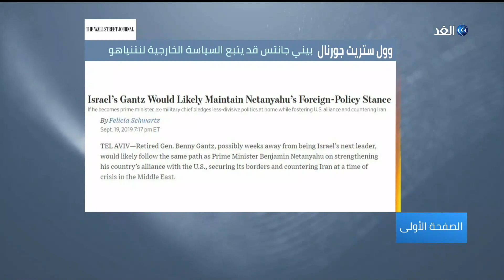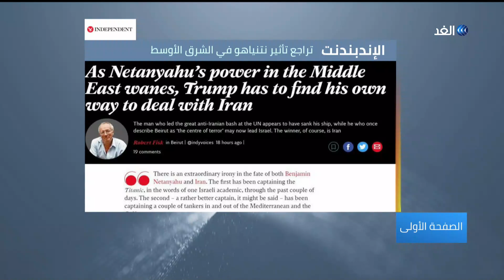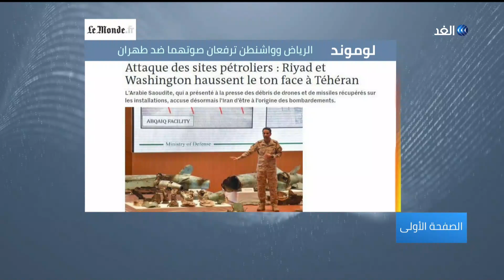صحيفة تونسية تنشر أسماء الذين طعنوا في نتائج الرئاسية | الصفحة الأولى - 2019.09.20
- بينهم الشاهد والزبيدى.. صحيفة الصباح تنشر أسماء الذين طعنوا في نتائج الرئاسية.
- وول ستريت جورنال  تتحدث عن ما بعد بنيامين نتنياهو.
نيويورك تايمز: الخيار العسكري على طاولة ترامب للردّ على هجوم - أرامكو.

حلقة جديدة من برنامج الصفحة الأولى تقديم الإعلامي ياسر رشدي حيث يأخذنا جولة في الصحف العالمية والعربية الصادرة اليوم، بصحبة ضيفنا من تونس  الكاتب الصحفي أسامة السعفي والذي سنستعرض معه أبرز ما طرحته الصحف التونسية .كما يشرفنا من من رام الله الكاتب الصحفي هشام عبد الله ومن لندن االكاتب الصحفي علاء الخطيب.